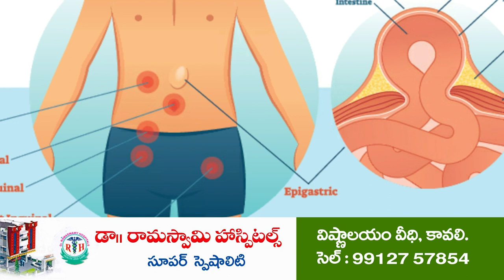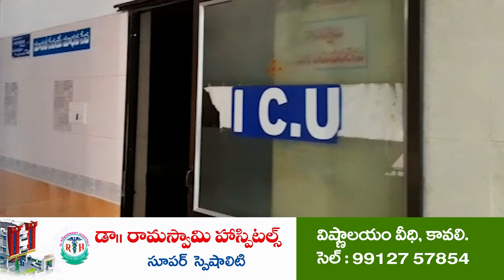ఏసీబీ వ‌ల‌లో వీఆర్‌వో@N3NEWS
జనన ధ్రువీకరణ పత్రాల కోసం లంచం డిమాండ్
ఆత్మ‌కూరులో రెడ్ హ్యాండెడ్ గా దేపూరు వీఆర్వోను పట్టుకున్న ఏసీబీ అధికారులు